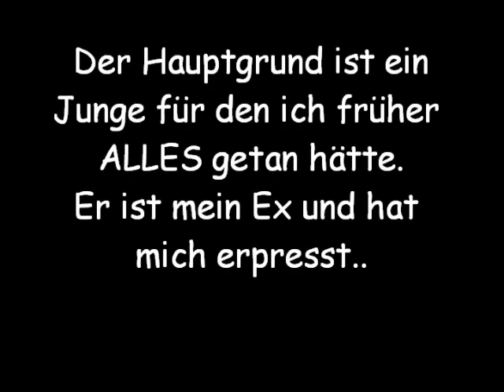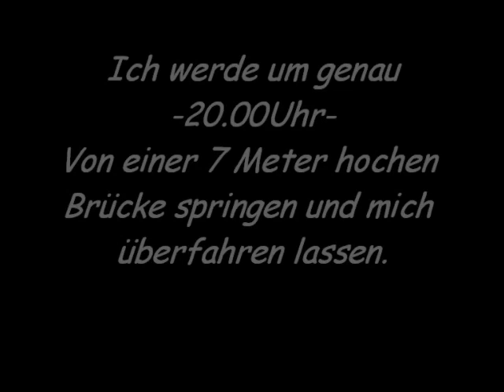Abschieds Video..ByeBye Für immer...wmv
Dies ist ein AbschiedsVideo...Ich bin am ende und kann nicht mehr also; ByeBye 4-Ever.